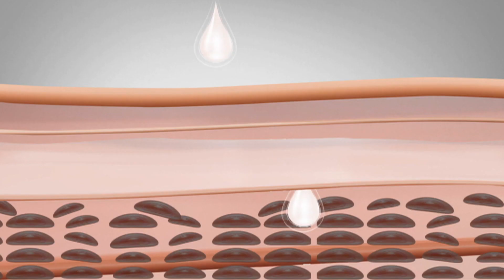Dark Circle Remover Gel (CODE 12290)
Highlights:
Enhanced firmness and elasticity
Wrinkle reduction
Youthful complexion
Fine line reduction
Intense moisture
Gentle exfoliation and nourishment

Features:
Type: Dark Circle Remover Gel
Ideal For: Men & women
Net Wt.: 10 g
Shelf Life: 2 Years
Ingredients:
Goat Milk Extract for moisturization: Goat milk extract can provide gentle hydration to the delicate skin under the eyes, preventing dryness and reducing the appearance of fine lines.
Almond Oil for Hydration: Almond oil can deeply moisturize the under-eye area, helping to diminish the appearance of dryness and dark circles.
Avocado Oil for Intense Hydration: Avocado oil can provide intense moisture to the thin and sensitive skin under the eyes, reducing the look of fine lines.
Caffeine Powder for Reduction of Puffiness: Caffeine's vasoconstrictive properties can help reduce the appearance of under-eye bags and puffiness.
Sodium Hydroxide for Stability: Sodium hydroxide can be used to stabilize the formulation of skincare products, including under-eye gels, by preventing changes in pH over time. This can help maintain the efficacy and safety of the product.

Direction of Use:
Press at the top to dispense the gel
Gently massage the roller-tip on the under eye skin area Until full absorbed
Avoid eye contact
Seal cap tightly after use
Use twice daily

Package Contents:
1 x Dark Circle Remover Gel